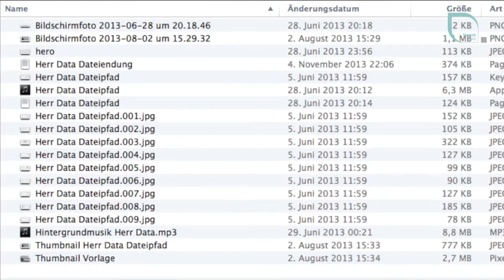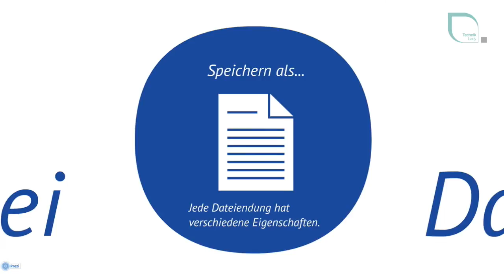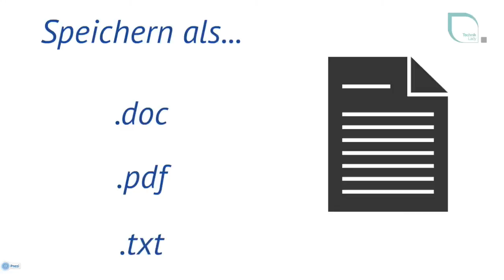WTF is... eine Dateiendung? - Herr Data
Wer zum ersten Mal einen Computer bedient, der hat meist keine Ahnung, wie er dies tun soll, geschweige denn, was all die Dinge zu bedeuten haben, die auf dem Bildschirm erscheinen.

Herr Data ist einer von ihnen und weiß nichts, aber wir helfen ihm und erklären ihm alles, sodass er nach und nach immer vertrauter um Umgang mit dem Computer wird und die Angst vor der neuen Technik verliert. Denn so ein Computer kann uns im Alltag eine sehr große Hilfe sein und für uns Aufgaben erledigen, sodass wir mehr Zeit mit unserer Familie, unseren Freunden oder unseren Hobbys verbringen können.

In dieser Folge erklären wir Herrn Data, was eine Dateiendung ist und werden feststellen, dass Kaffeemaschinen sehr viele Gemeinsamkeiten mit Dateiendungen aufweisen.